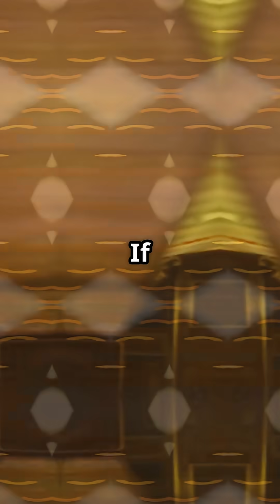Ever noticed the cabin lights dim before landing?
It’s not mood lighting.
It’s a survival tactic.

In this video, we reveal the real reason behind this quiet, global protocol — and why your vision might be the only thing that saves you in an emergency.

💡 Prepping your eyes for darkness
⏱ 90 seconds to evacuate
✈️ Applies to takeoff and landing — aviation’s most dangerous phases

Next time the lights fade…
Know it’s not comfort.
It’s calculated.